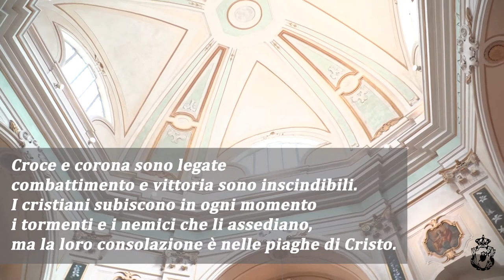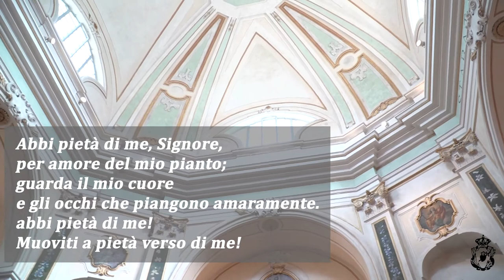Meditazione in musica per la Settimana Santa. "Concerto per due Violini e Organo"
a cura di "Archet-duo" (Alessia Laurora & Gabriella Altomare) con la partecipazione straordinaria del M° Grazia Salvatori.

Riprese e regia a cura di Davide del Mastro.

Arciconfraternita SS. Addolorata - Trani